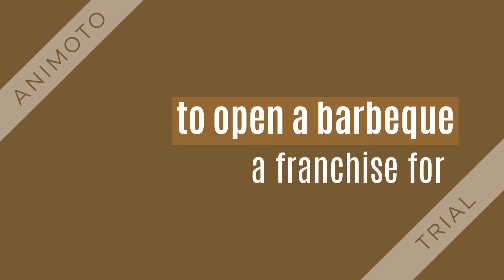Mark plans to open a barbeque restaurant/tutorialoutlet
FOR MORE CLASSES VISIT
tutorialoutletdotcom

8. Mark plans to open a barbeque restaurant. He can either open the business as a sole proprietorship or obtain a franchise for “Smokin’ Hot Bar-B-Q”.
Compare and contrast the advantages and disadvantages of opening the business as a sole proprietorship and a franchise.
9. Leon, a bank vice president, joined Fitness Center, Inc. (FC). He signed a contract for the membership. The contract stated, among other things, an exculpatory clause that FC…
“shall not be liable for any claim, demand, cause of action of any kind whatsoever for, or on account of death, personal injury, property damage or loss of any kind resulting from or related to Member’s use of facilities or participation in any sport, exercise or activity within the club premises…”